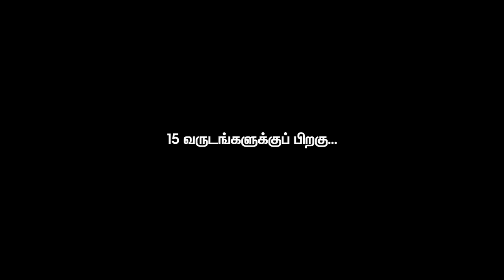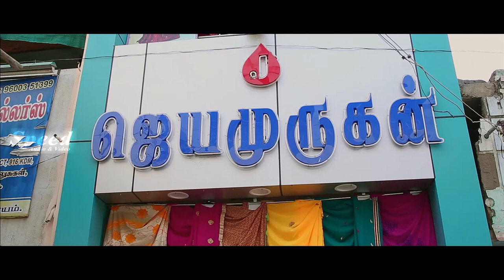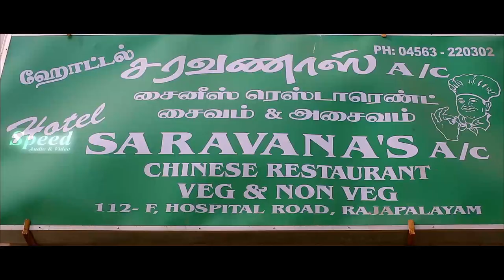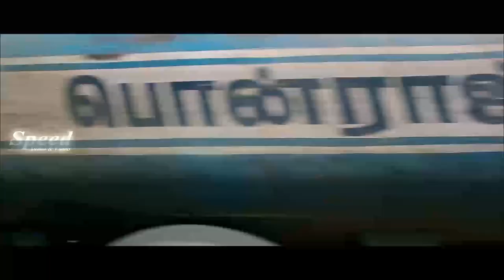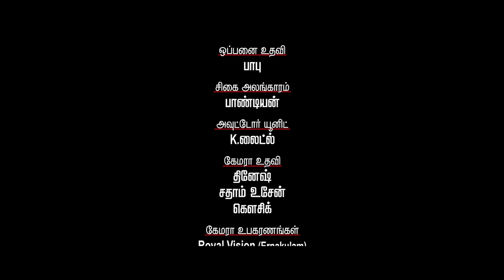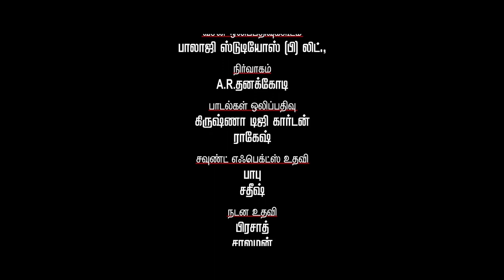Jennifer Karuppaiya Tamil Full Movie | TS Vasan | Mridula Vijay | Rajkiran